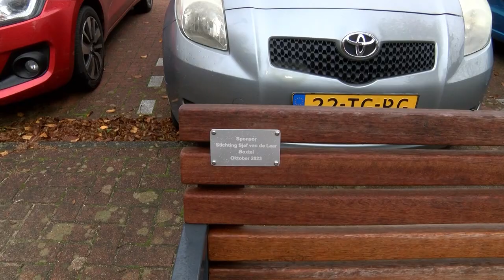Ommetje Esch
Lekker wandelen door Esch. Vanaf 27 oktober heeft deze gemeente nu ook haar eigen ommetjes. Je bent Boxtelaar als. Gemeente Boxtel